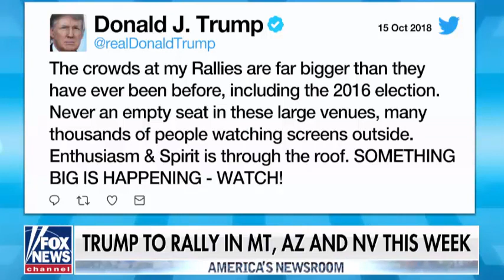New Hampshire Gov. Chris Sununu on FOX News